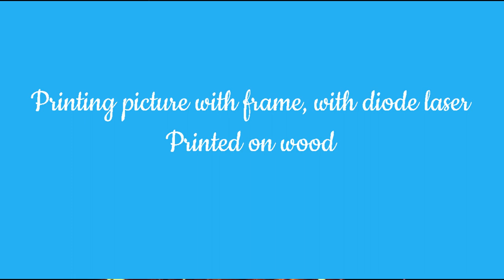Laser printing on wood. Timelapse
Laser printing picture on wood. And instantly cut frame for that picture. Speeded up video. Device is Sculpfun S9. Lasergrbl software